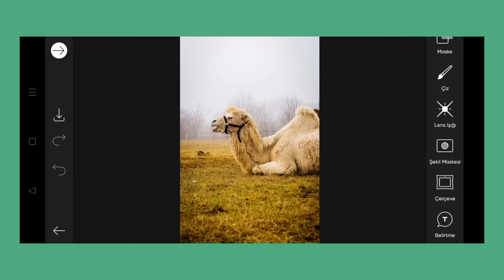Trending HDR video | A Screen Of Pure Pink sdc editing cc | Background | Bp Backdrop A380F K #100